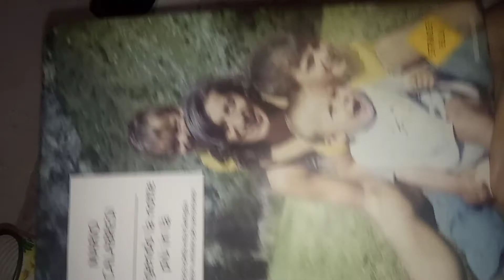Mario Calabresi Spingendo la notte più in là. 107 parte